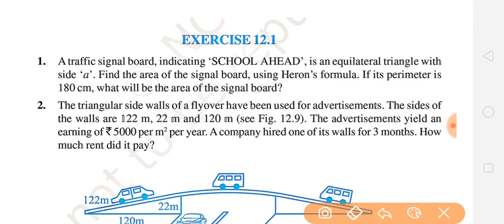class9th Maths chapter 12 Heron's formula Q1&Q2